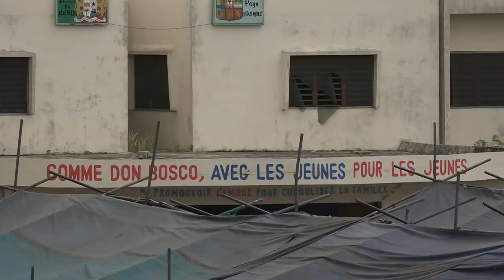Youth 4 change au Bénin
Youth for Change est un programme d’éducation au développement durable mis en place par l’ONG VIA Don Bosco. Il offre une expérience unique en reliant des jeunes de différents pays et en les laissant travailler ensemble autour du développement durable. Une classe belge reçoit la possibilité de dialoguer avec une classe béninoise lors d’un voyage à Cotonou. Les jeunes suivent des ateliers autours des Objectifs de Développement Durable (ODD). Ensemble, ils vont réaliser un plan d’action qu’ils mettront par la suite en place dans leur école ou leur commune.
Vidéo d'André Bossuroy.